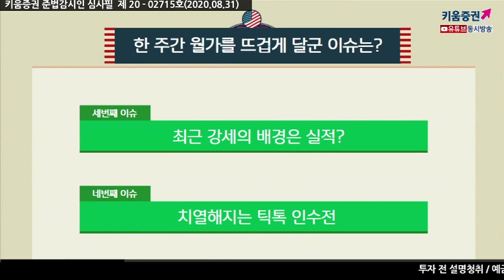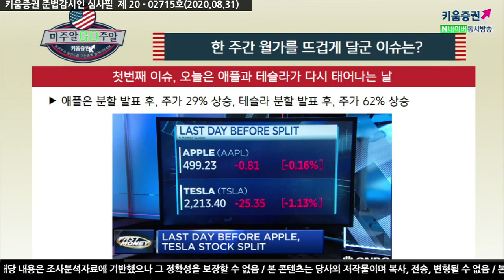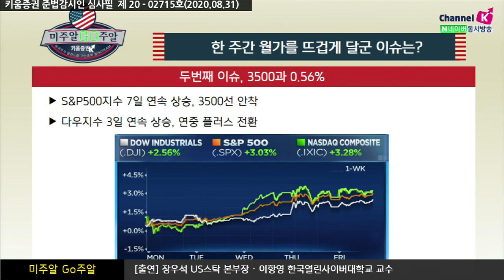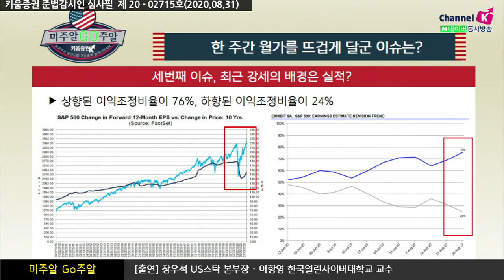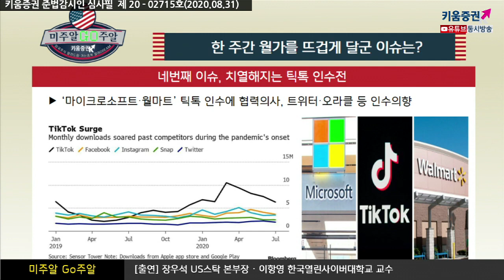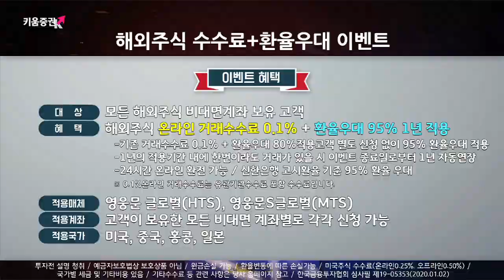치열해지는 틱톡 인수전, 과연 승자는? (미주알 GO주알.미국주식투자/20.08.31)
첫번째 이슈, 오늘부터 애플과 테슬라가 다시 태어난다
애플은 분할 발표 후, 주가 29% 상승, 테슬라 분할 발표 후, 주가 62% 상승​

​두번째 이슈, 3500, 0.56%
S&P500지수 7일 연속 상승하면서 3500선 안착,
​다우지수 3일 연속 상승하면서 연중 플러스전환​

​세번째 이슈, 최근 강세의 배경은 실적?
상향된 이익조정비율이 76%, 하향된 이익조정비율이 24%​

​네번째 이슈, 치열해지는 틱톡인수전
마이크로소프트와 월마트 틱톡인수에 협력의사, 트위터, 오라클 등 인수의향​

「구독」과 「좋아요」 눌러주세요~